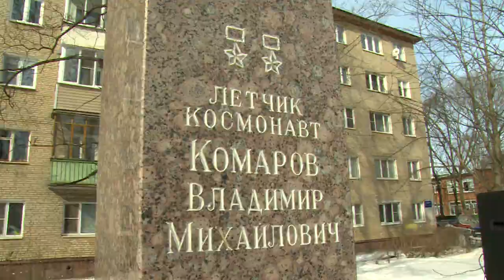Космонавт Владимир Комаров | Митинг памяти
Торжественный митинг в память о летчике-космонавте, дважды Герое Советского Союза, полковнике-инженере – Владимире Комарове прошел в Щёлково. Мероприятие посвятили 94-ой годовщине со дня его рождения.